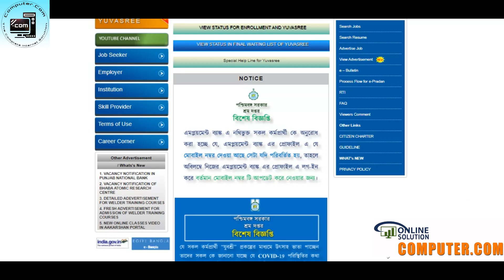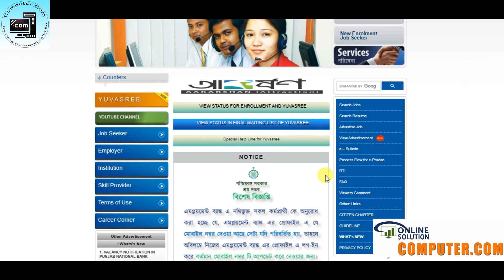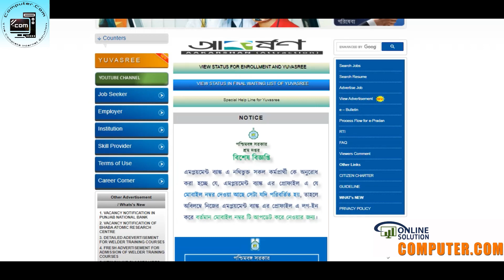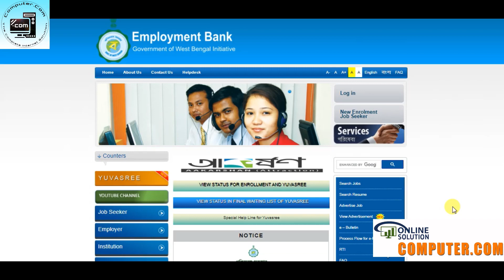যুবশ্রীদের জন্য খুশির খবর , Yuvashree New Update 2021, যুবশ্রী প্রকল্পে নতুন আপডেট,Yuvashree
* Yuvasree Prakalpa

The Government of West Bengal has launched the scheme known as Yuvasree  in the year of 2013. Yuvasree  is a financial assistance scheme for the unemployed youth to increase their employment opportunity in the state. In this article, we look at the Yuvasree a in detail.
* Objective of the Scheme
The objective of the scheme is to afford financial assistance to registered job seekers of employment bank to empower them to upgrade their level of skill to make them employable or suitable for setting up of self-employment ventures.
* Benefits
Under the Yuvasree scheme, the eligible applicant will receive the monthly financial assistance of an amount of Rs.1500 from the State Government.
* Eligibility Criteria
To apply for unemployment assistance under this scheme a person should possess the following criteria:
Only one member of a family will get financial assistance under this scheme.
Applicant between the age of 18-45 will be eligible for  Scheme.
Applicant should be enrolled in an employment bank.
Applicant should be the resident of West Bengal.
Applicant should be unemployed and enrolled as job-seeker.
Applicant should pass the 8th class and above.
Applicant should not avail any financial assistance under state government related to the self-employed scheme.